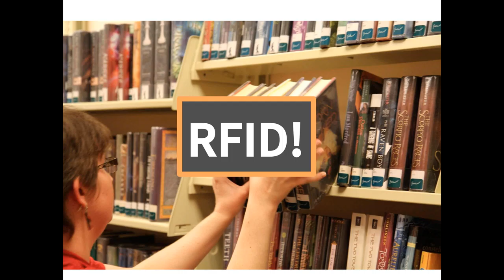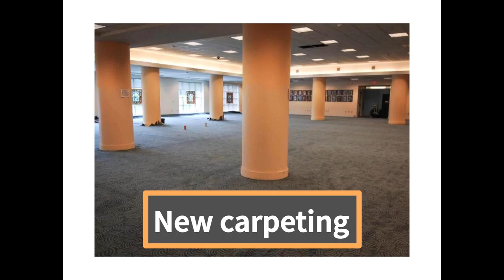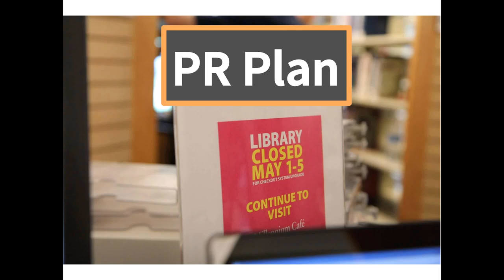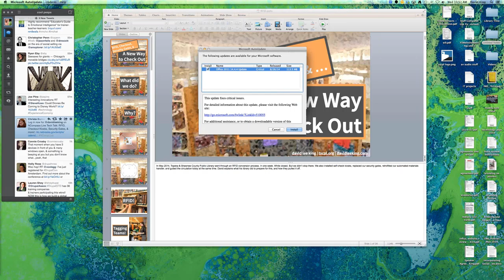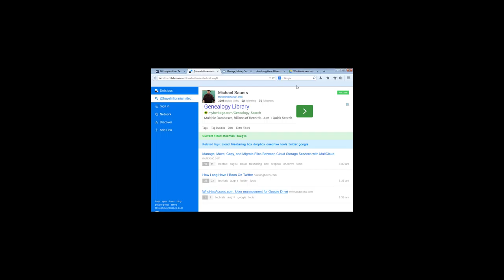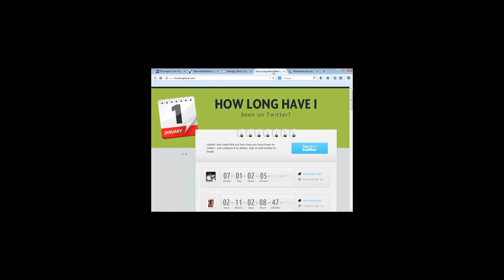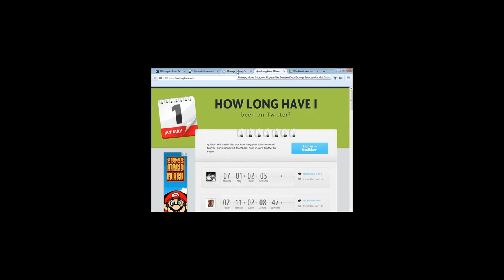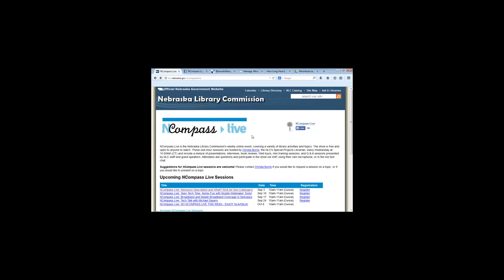NCompass Live: Tech Talk: RFID, Checkout Kiosks, Security Gates, and more!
In May 2014, Topeka & Shawnee County Public Library went through an RFID conversion process. In one week. While closed. But we didn’t stop there. We also installed self-check kiosks, replaced our security gates, retrofitted our automated materials handler, and gutted the circulation lobby at the same time. David explains what his library did to prepare for this, and how they pulled it off.

David Lee King is the Digital Services Director at Topeka & Shawnee County Public Library, where he plans, implements, and experiments with emerging technology trends. He speaks internationally about emerging trends, website management, digital experience, and social media, and has been published in many library-related journals. David was named a Library Journal Mover and Shaker for 2008. His newest book is Face2Face: Using Facebook, Twitter, and Other Social Media Tools to Create Great Customer Connections.